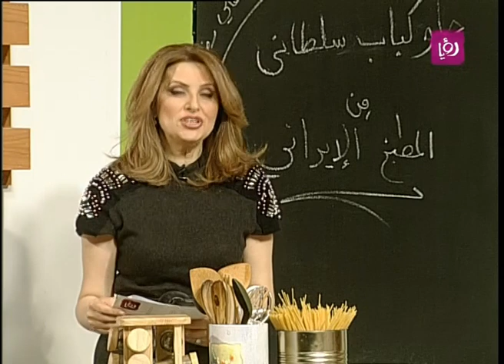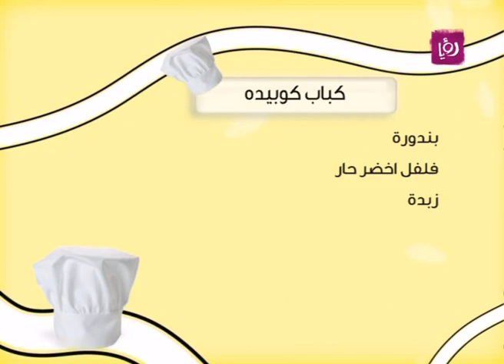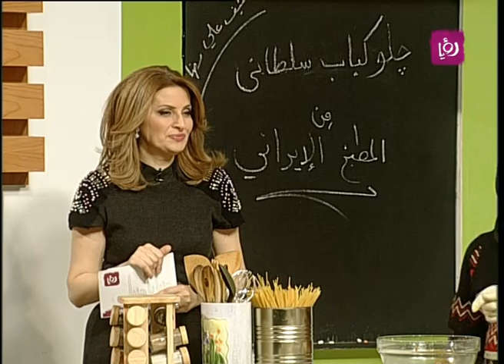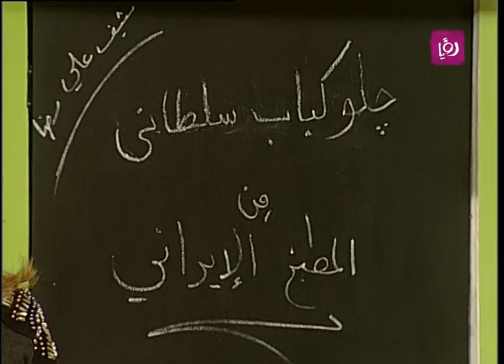الشيف الايراني علي حقيقي يطبخ كباب كوبيده جزء 1 Roya l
خلال مطبخ دنيا يا دنيا الشيف الايراني علي حقيقي حضر كباب كوبيده